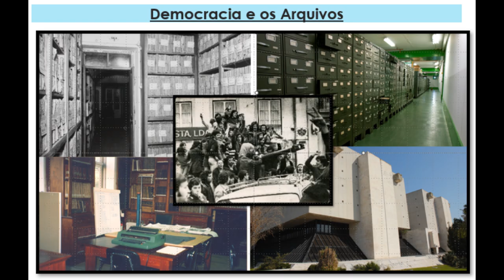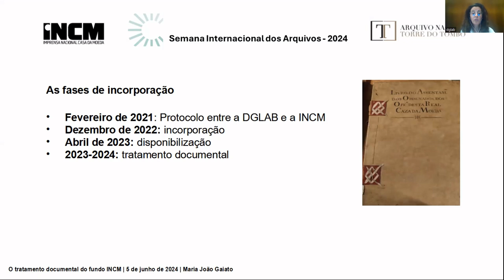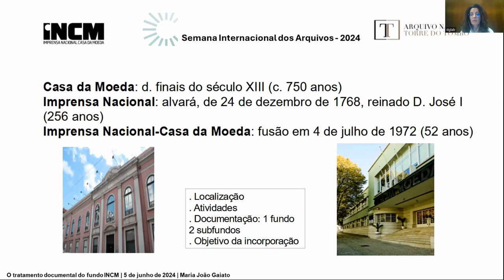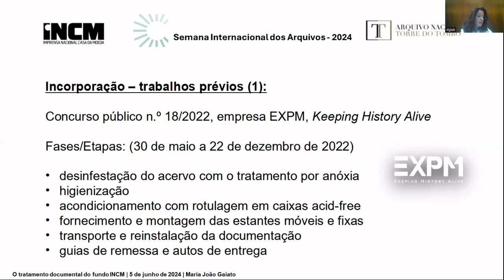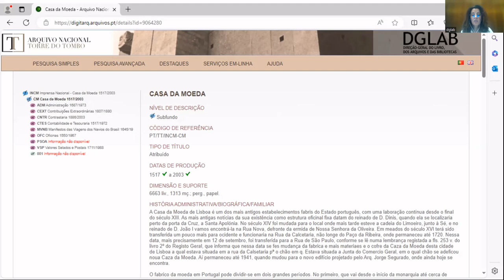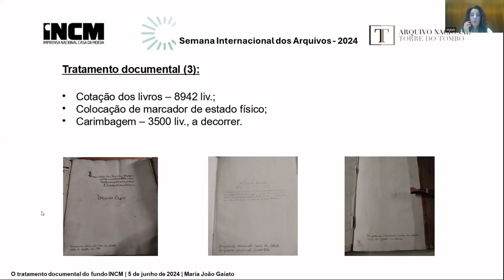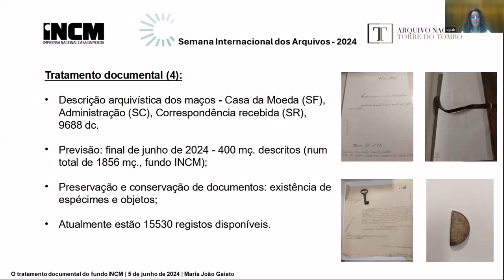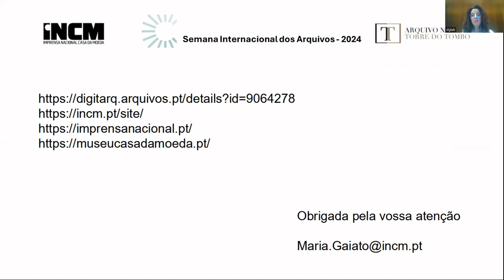O tratamento documental do fundo Imprensa Nacional / Casa da Moeda - Maria João Gaiato